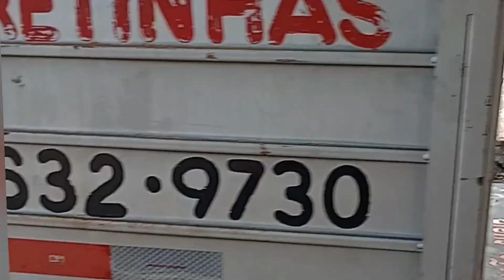FIZ UM CARRETO COM MINHA CARRETINHA TRUCADA BAUZINHO 2 MIL KG (CARREGANDO VOLUME E PESO) VLOG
Fala galerinha do You Tube, tudo tudo bem com vocês?Aqui comigo está tudo jóia, graças a Deus! Espero que esteja tudo bem com cada um que está aí me assistindo!

Intro:
Olá, bem-vindo ao nosso vídeo sobre carretos com carretinhas. Se você está procurando informações sobre como escolher o melhor carreto com carretinha para suas necessidades, então você está no lugar certo.

Apresentação do conteúdo:
Neste vídeo, vamos discutir os principais fatores a serem considerados ao escolher um carreto com carretinha. Vamos abordar tópicos como tamanho, capacidade de carga, material de construção, custo e outros.

Conteúdo:
Quando se trata de escolher um carreto com carretinha, o tamanho é um dos principais fatores a serem considerados. Você precisa escolher um carreto que seja grande o suficiente para transportar todos os itens que deseja, mas não tão grande que seja difícil de manobrar.

A capacidade de carga também é importante. Você precisa escolher um carreto que possa suportar o peso de todos os itens que deseja transportar. É importante verificar a capacidade de carga máxima do carreto antes de comprá-lo.

O material de construção também é importante. Você precisa escolher um carreto feito de material resistente e durável. Isso garantirá que o carreto dure por muitos anos.

O custo também é um fator importante a ser considerado. Você precisa escolher um carreto que seja acessível e que se encaixe no seu orçamento.

Agora que você sabe quais fatores considerar ao escolher um carreto com carretinha, não perca mais tempo. Nos siga aqui no yotube e no instagran jacozinho adami e acompanhe nosso jeitinho de trabalhar e conte com nossa experiencia também .

Espero  que este vídeo tenha ajudado você a entender melhor os fatores a serem considerados ao escolher um carreto com carretinha. Se você tiver alguma dúvida, não hesite em entrar em contato conosco.

Então bora  lá pra esse video que vai ser muito legal e instrutivo para cada um que assitir ?   como todos vocês sabem aqui no yotube trazemos algo de forma gratuita, mas  todos que vão e estão assistindo  se puderem colaborar com meu trabalho se inscrevendo no meu canal e deixando seus like ou joinhas seria muito legal e bom pra mim pois a cada inscrito que ganho e like  vocês nem imaginam o quanto eu fico feliz e motivado a fazer conteúdos  legais  como este para vocês e assim como tods vocês sou usuario aqui dessa plataforma que nos ensina tanto que é o  YOTUBE  não é mesmo ? por isso todos o videos e canais que vejo e assisto também procuro sempre estar me increvendo,dando like comentando e ajudando de alguma forma  então galera bora me dar uma forcinha também ?

VOU DEIXAR MEU LINK DESSE VIDEO AQUI PARA VOCÊS  COMPARTIILHAREM  COM O MAXIMO DE AMIGOS  E FAMILIARES SEUS  :